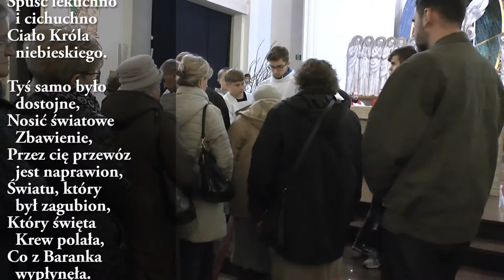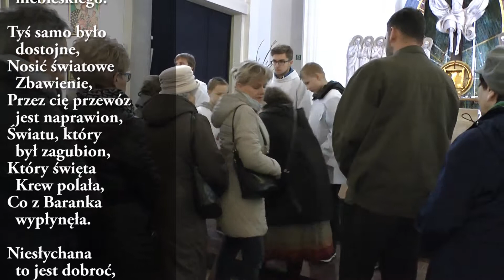"Krzyżu święty"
Krzyżu święty, nade wszystko,
drzewo przenajszlachetniejsze!
W żadnym lesie takie nie jest,
jedno, na którym sam Bóg jest.
Słodkie drzewo, słodkie gwoździe
rozkoszny owoc nosiło.

Skłoń gałązki, drzewo święte,
Ulżyj członkom tak rozpiętym.
Odmień teraz oną srogość,
Którąś miało z urodzenia.
Spuść lekuchno i cichuchno
Ciało Króla niebieskiego.

Tyś samo było dostojne,
Nosić światowe Zbawienie,
Przez cię przewóz jest naprawion,
Światu, który był zagubion,
Który święta Krew polała,
Co z Baranka wypłynęła.

Niesłychana to jest dobroć,
Za kogo na krzyżu umrzeć,
Któż to może dzisiaj zdziałać,
Za kogo swoją duszę dać?
Sam to Pan Jezus wykonał,
Bo nas wiernie umiłował.